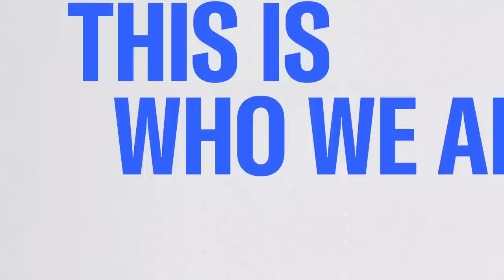Rishi Sunak Will Be Britain's Next Prime Minister After Liz Truss' Resignation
Former finance minister Rishi Sunak won the race to be Britain's next prime minister Monday and will become the third leader in seven weeks of a country upended by political and economic chaos.